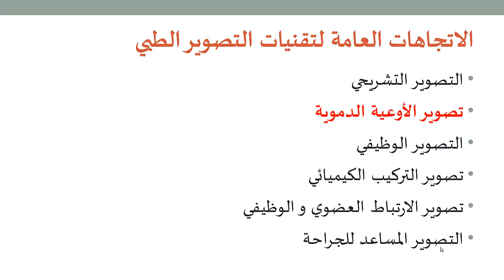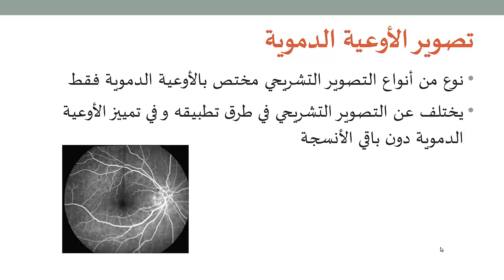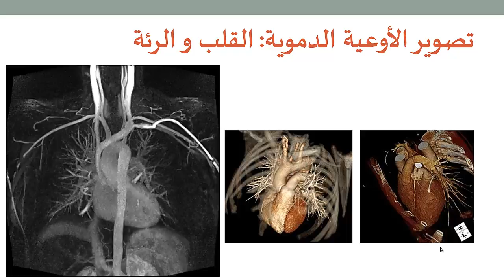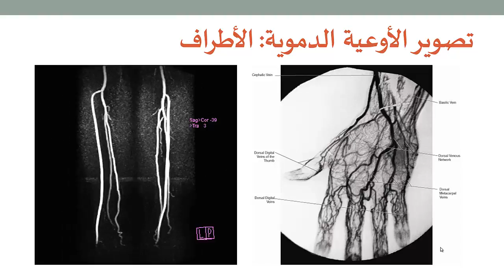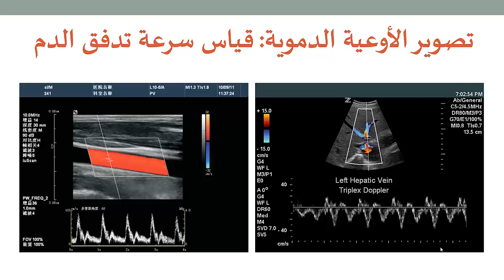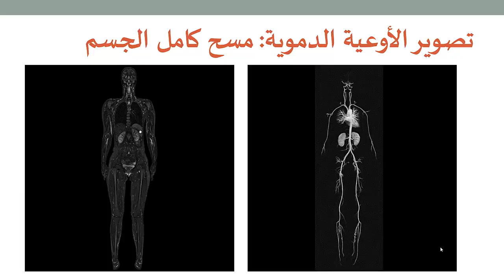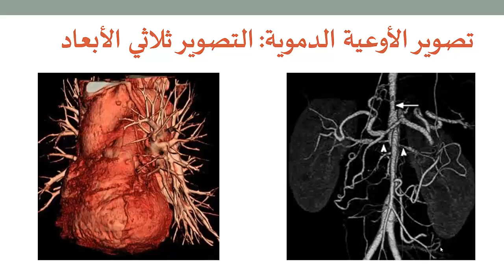التصوير الطبي 3: مقدمة عن تصوير الأوعية الدموية